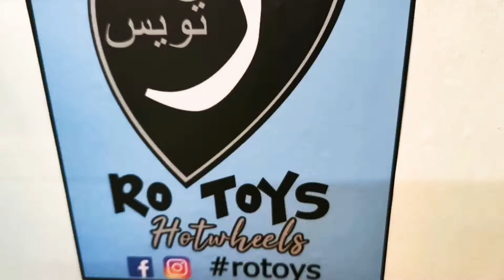Hot Wheels Acura Integra GSR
🏢Ro Toys : Lot D13&D14 BAZAR KARAT BANGI STREETMALL, PERSIARAN WAWASAN 1, BANGI ⁣⁣⁣⁣